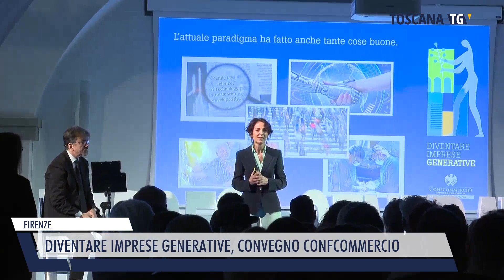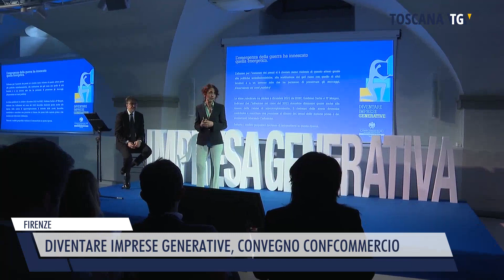2023-02-22 FIRENZE - DIVENTARE IMPRESE GENERATIVE, CONVEGNO CONFCOMMERCIO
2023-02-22 FIRENZE - DIVENTARE IMPRESE GENERATIVE, CONVEGNO CONFCOMMERCIO